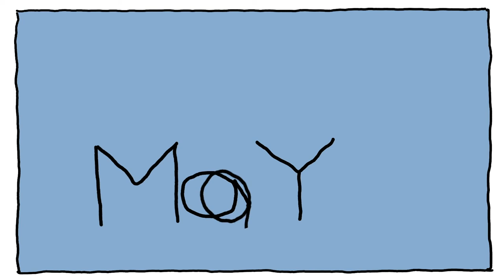How to draw a simple mitten | Easy Fun Drawing | Turn numbers into objects | Kids | MaYa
Hey!!
Art buddies are here again with a new video in number series. Hope kids will have fun while learning these super easy pizzy fun drawings. In this video you learn a step-by-step drawing of a mitten starts from no. '2'.